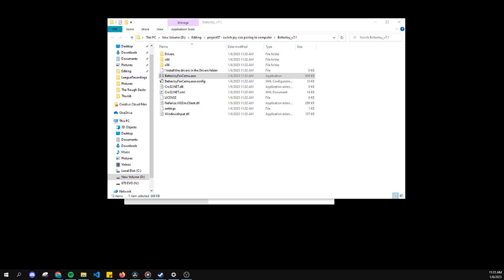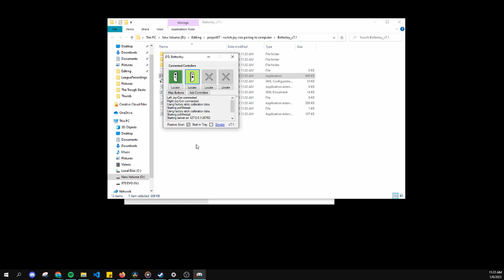How to connect Nintendo Switch controllers to PC | Pair you joy-cons to your computer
Lots of games on steam and on the web are bettered played with a controller rather than mouse and keyboard. For that reason, if you already own a Nintendo switch, pairing your switch controllers for multi or even single player games is a great way to use your Joycons.

Pairing your Nintendo Joycons to a desktop is a really easy process that doesn't involve purchasing any additional equipment to pull off. All you need is a Bluetooth connection on your desktop and then everything else will follow this video.

This tutorial was done using Windows 10 along with the installation of Better Joy.